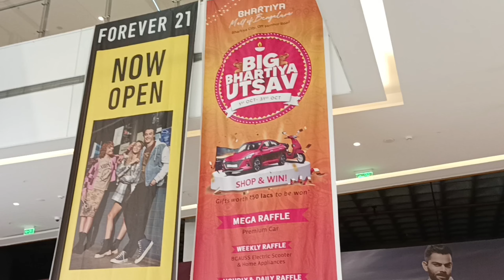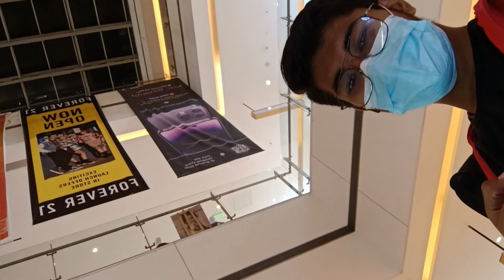Durga puja at BhartiyaCity😍(part - 1) || Subham Barnawal